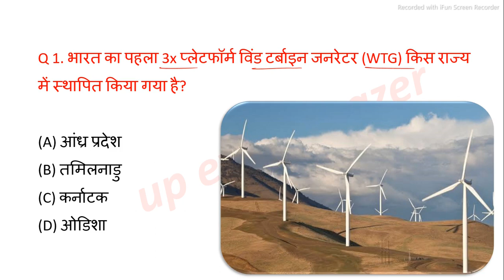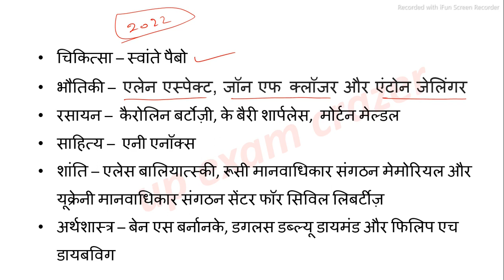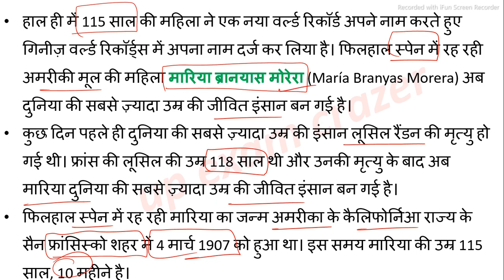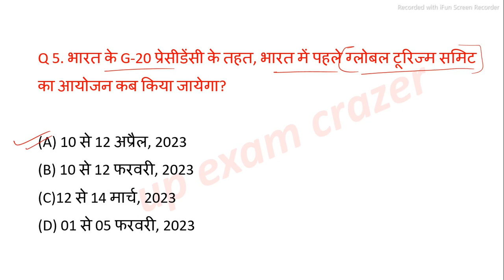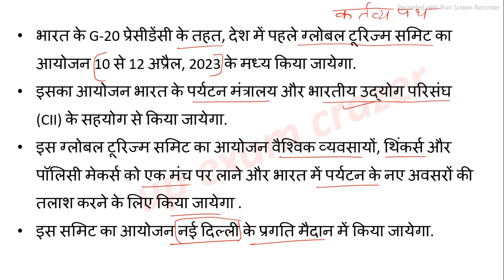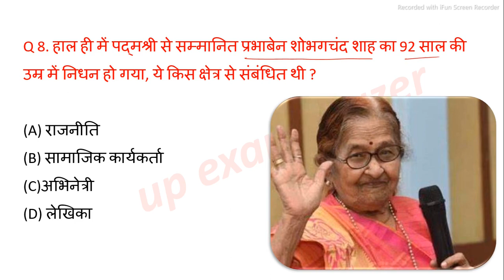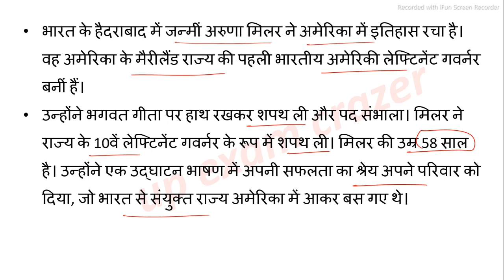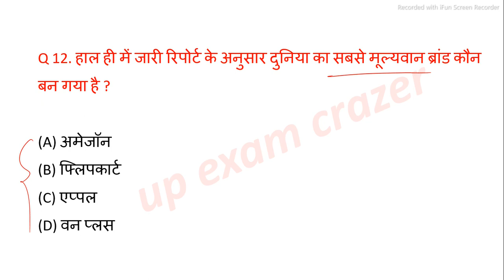Current affairs 2023 | 21 January daily current affairs SSC Railway Bank STET by kuldeep sir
or links---

👉 Last 6 months 2022( जुलाई 2022 से दिसंबर 2022 तक) यूपी करेंट अफेयर्स PDF

videos

 daily current affairs up daily current affairs up current affairs National and international current affairs world current affairs

by kuldeep sir

@Taiyari Guru